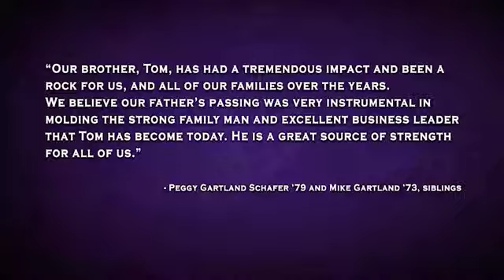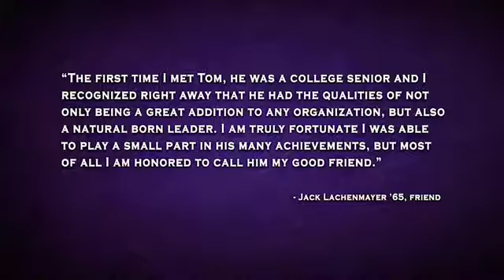Bishop Cretin Award Thomas Gartland '75